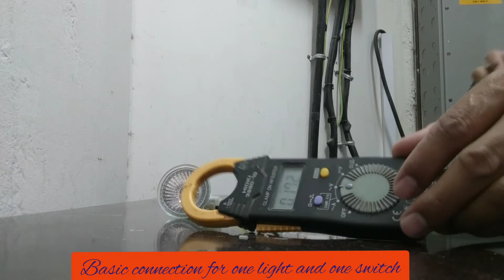basic wiring for one light and one switch control@tara katambay.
basic wiring for one light and one switch control. thank you so much guys for watching my vlog. shout out to my subscriber Rose abuda form Abu Dhabi thanks you so much guys..